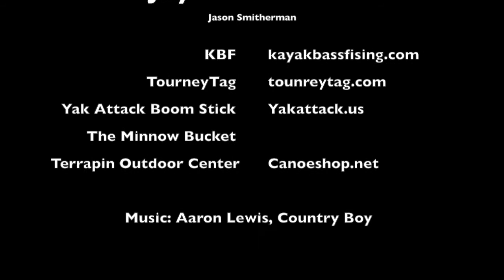Gear: Tourney Tag and Other Camera Mounts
Quick 4 hour fish using some new products that I picked up from Yak Attack and TourneyTag.